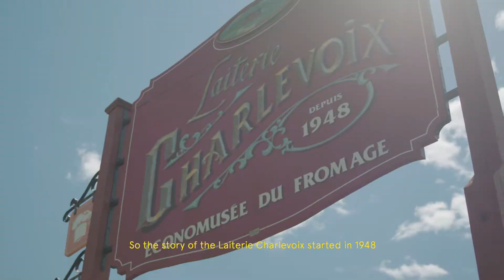Producer of the month of September 2019 : Laiterie Charlevoix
🧀 Tasting the cheese from the Laiterie Charlevoix means tasting the result of more than 70 years of passion and experience in the processing of dairy products. 🧀 Our visit to Charlevoix left us with a lot of inspiration. That is why we prepared the duck rillettes with rosemary and garlic with the Cendré des Grands-Jardins cheese and mushroom salad. A true delight that brings us back to Baie-St-Paul with every bite!